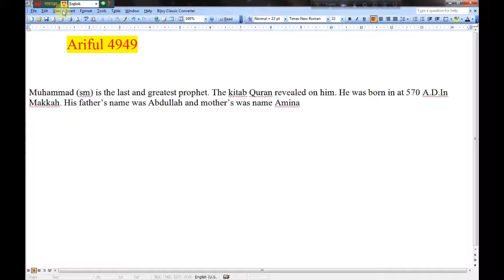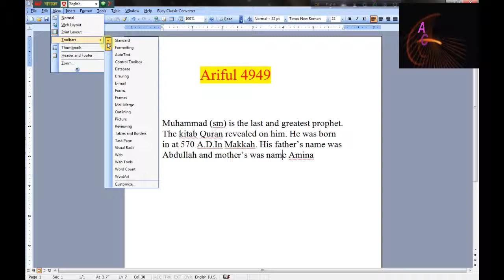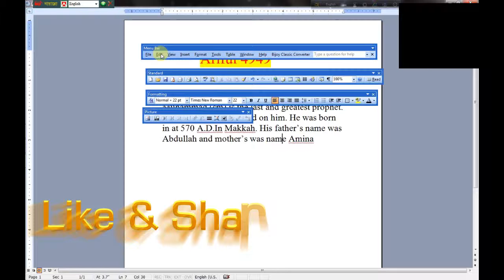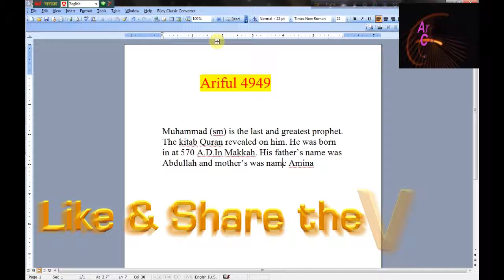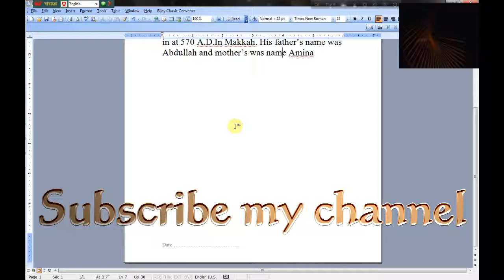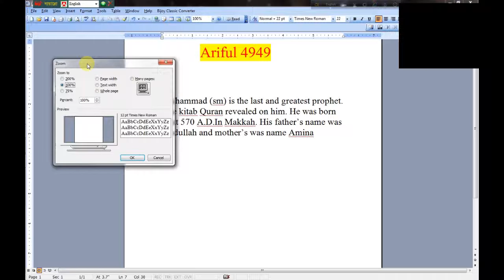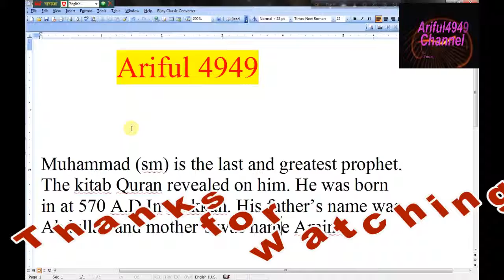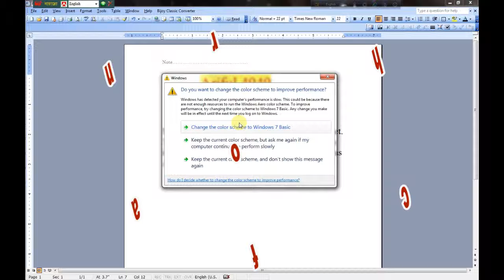MS Word Bangla Tutorial part-3 in bangla By Ariful4949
MS Word Part-3. MS word is a important part of office program.